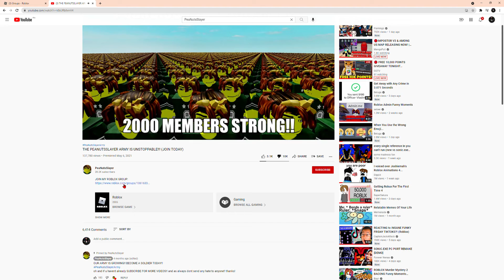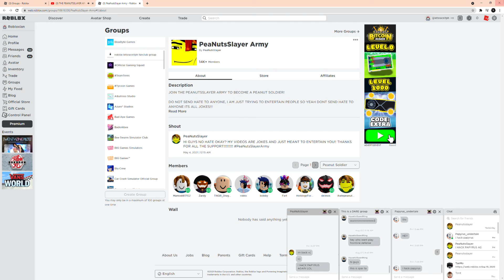Not Fair.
JOIN THE GROUP OR THE PEANUTSSLAYER ARMY IS ABOUT TO TAKEOVER ROBLOX